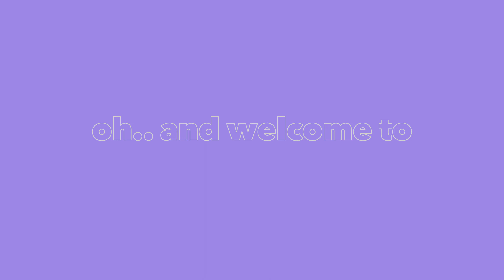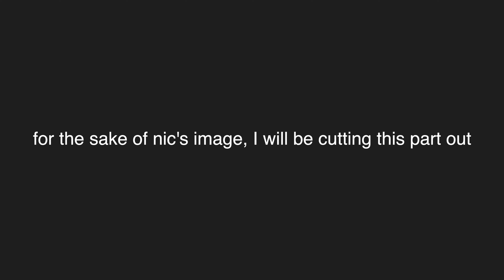[VLOG] (G)I-DLE I am Free-ty World Tour Dallas Concert + Concert Highlights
R E D F I V E D I A M O N D S I N M Y B A G

HAHA ok but kinda went ham at the concert and have been on a GIDLE kick recently... anywho... ENJOY !